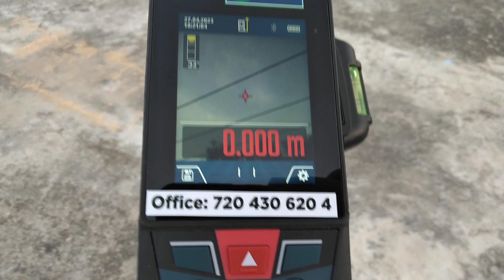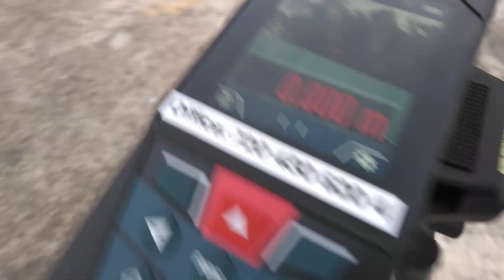BOSCH Digital measure with tripod